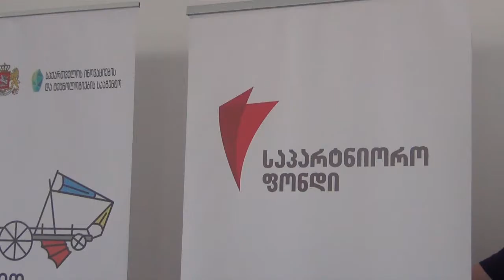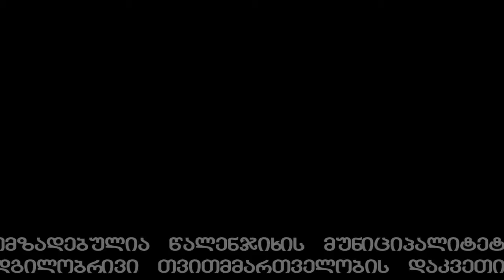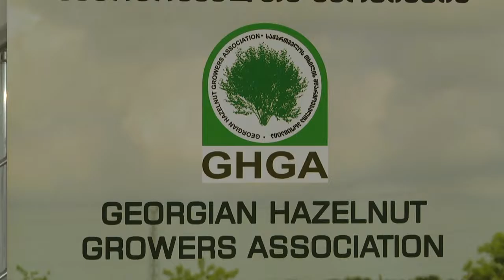საზოგადოება და თვითმმართველობა 18.07.2016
გასული კვირის ქრონიკა. მომზადდა წალენჯიხის მუნიციპალიტეტის ადგილობრივი თვითმმართველობის დაკვეთით.